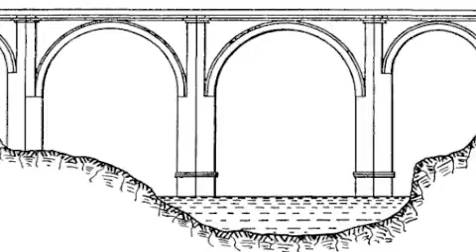BRIDGES artventure productions 2009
a special under construction performing project by Petros Kourtis for the tour in Croatia Dec. 2009